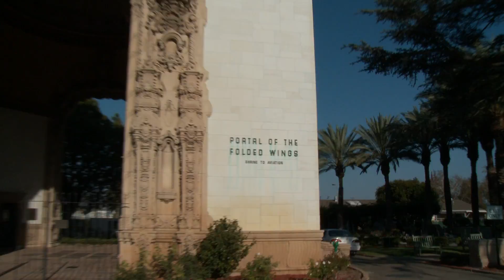Harry Revisits His Past - The Wrong Side Of Goodbye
Bosch is back in THE WRONG SIDE OF GOODBYE -- out on October 18, 2016 in the UK and Ireland, on October 24 in Australia and New Zealand, and on November 1 in the USA and Canada. To find out more about this book